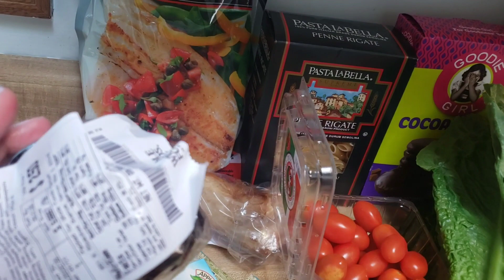2ndwave RASYON NAMIN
ANG SAYA SAYA, PANGALAWANG RASYON NAMIN ITO :)